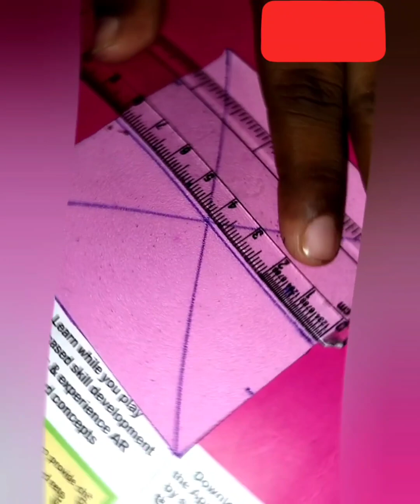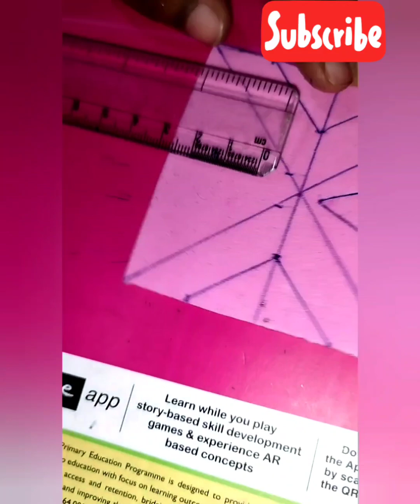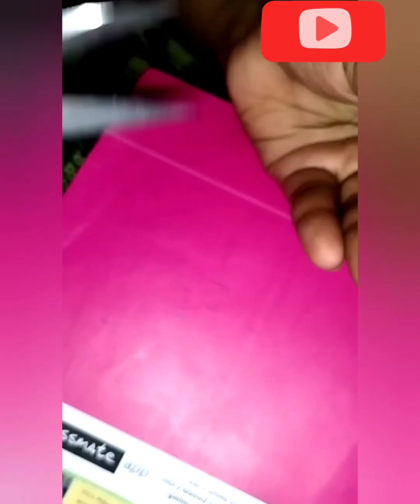5 മിനിട്ട് കൊണ്ട് ഒരു hairclip ഉണ്ടാക്കാം 🥰